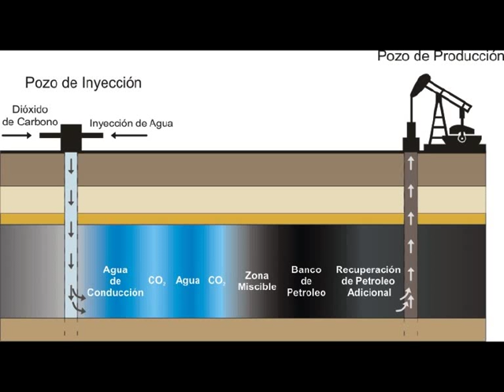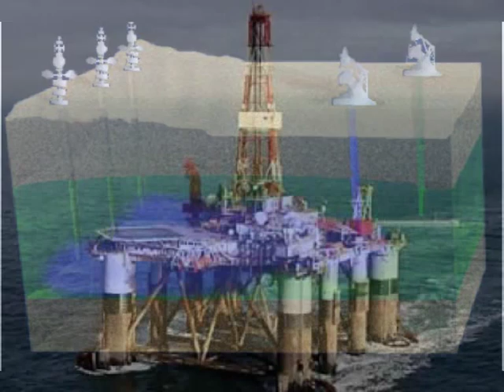CONSPIRACION Y EL CAMBIO CLIMATICO 4/5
(สนтǿłเтนธ)... La verdad aunque este en minoria... sigue siendo la verdad!!

Interesante entrevista donde se expone el supuesto cambio climatico, con bases logicas
aplastantes... el co2 NO causa el calentamiento global ni efecto invernadero!!

Tras de todo esto claro que estan las mismas esferas de poder que pretenden tener
el control y hacernos creer cosas, que al final las damos por hecho; por su alto
nivel de manipulacion.